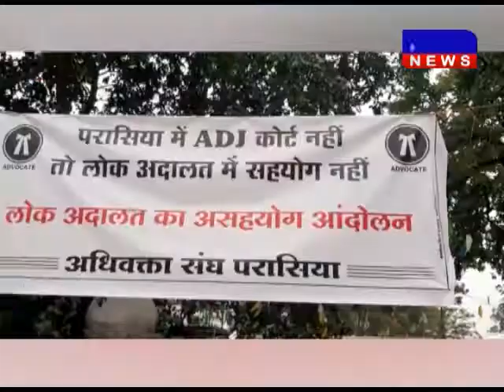छिन्दवाड़ा- ADJ कोर्ट शुरू नहीं होने से नाराज है अधिवक्ता DAKHAL NEWS//